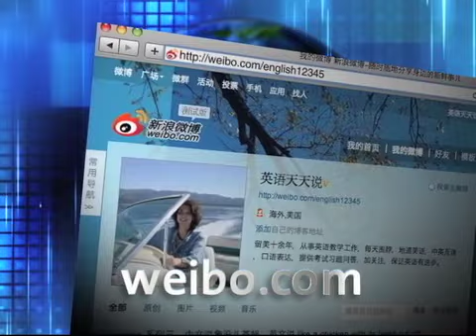乌坎经验能否在中国推广？(2)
时事大家谈:
每年一度的两会今天闭幕，总理温家宝在中外记者会上说，他考虑把批评政府人士请到中南海交换看法。中共广东省委书记汪洋也在会议期间呼吁推广避免以武力镇压乌坎村民众抗议活动的经验。这些温和的立场是否能得到中共领导层的认同？

今天我们邀请中国民运海外联席会议主席魏京生先生参加节目。脸书: